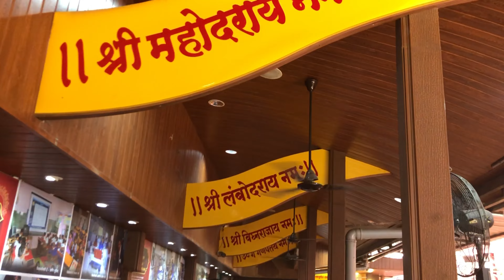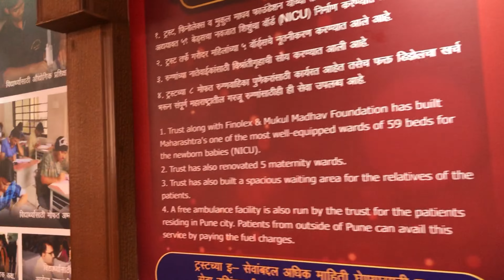Aisi jagah pahuche kisine nhi suni hogi dekhke Mann khush Dagdusheth ki Mandir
मेरा वीडियो देखने के लिए आपका बहुत-बहुत धन्यवाद.

Video shoot by ➡️ iPhone

COPYRIGHT:
All content shown on this channel (@JyotiAnupSingh_Official) is created by the owner of this channel JYOTI ANUP SINGH Paid or unpaid please take permission before using any of the content.

This channel is all about fashion , family vlog ,makeup , lifestyle and everything u need 😍
❤️On all the products (sponsered or not) I'll give my honesty review .
👉The products shown or review in this channel ,are the products I like to use .
👉I have never tried to push products on any one .
    I only recommend products based on my personal experience .
👉_ All the information provided on this channel and it's video are for general purposes only and should not be considered as professional advice : we are trying to provide a perfect , valid , specific, detailed information : All the contents published in our channel is our creativity and self tested : we hope you enjoy our videos as much as we do making them.